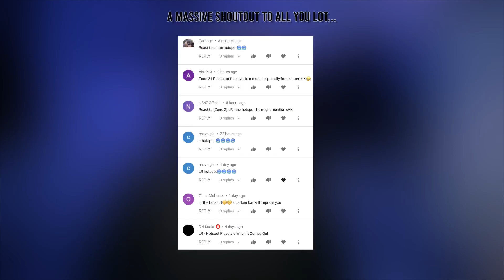(ZONE 2) LR - THE HOTSPOT (PROD. MINKZYUK) | @PacmanTV [Reaction] | LeeToTheVI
PACMANTV

or